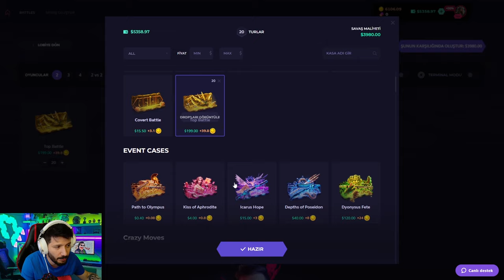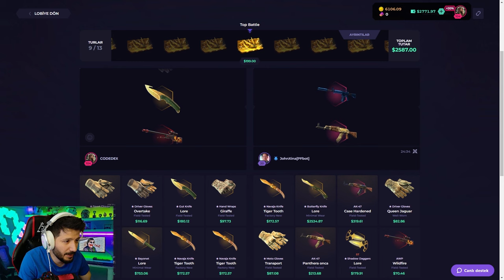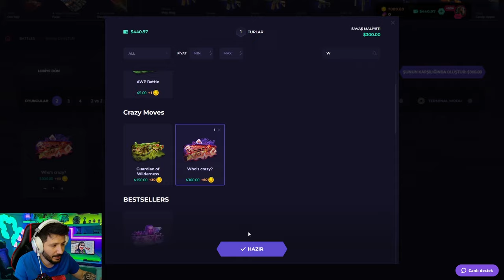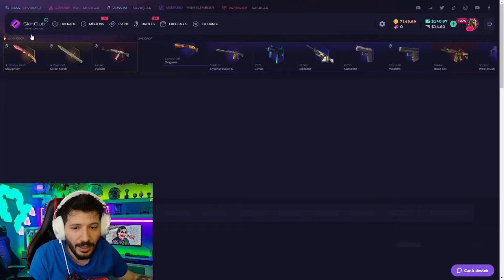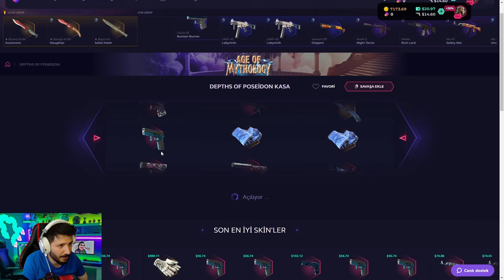AWP FADE KATLATAN KASAYI AÇTIK Skinclub Promo Code 2024